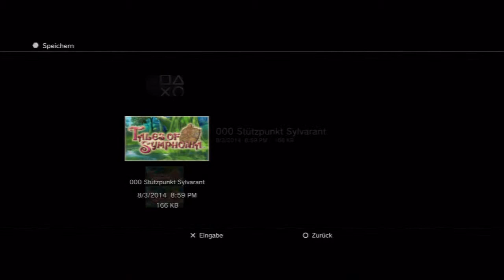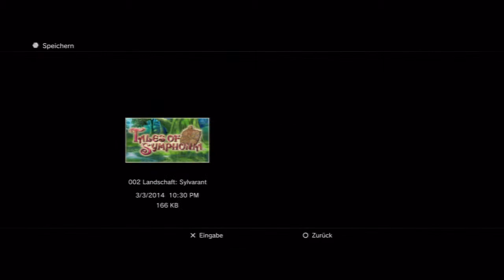Let's Play Tales of Symphonia Chronicles[Deutsch/Blind] - Episode 8 - Geschnappt!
Wow das ging aber schnell.

Sprache:Japanischer Audio, Deutsche Texte, Deutsches Kommentar
Blind:Ja
Schwierigkeitsgrad:Normal
Sonstiges:/

Plattform:PS3
Genre:J-RPG